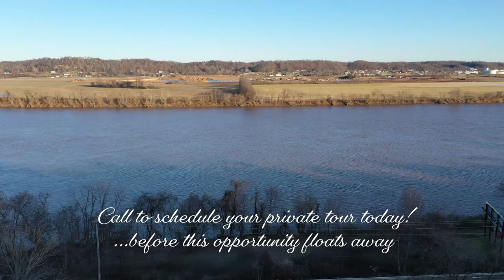5938 State Route 7 S, Gallipolis, OH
A perfect opportunity to purchase river-view property, only a few miles from Gallipolis, OH, on scenic Route 7 South.